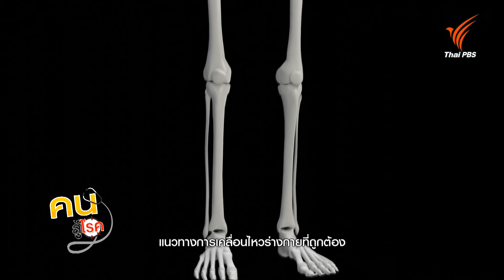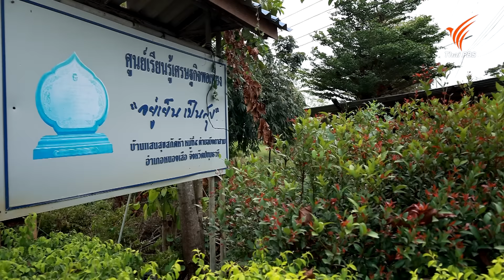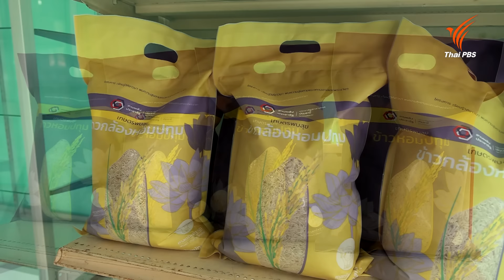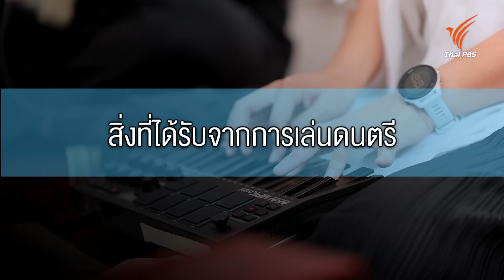ความสำคัญของกระดูกและข้อกับการเคลื่อนไหวร่างกาย | คนสู้โรค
รู้สู้โรค : ความสำคัญของกระดูกและข้อกับการเคลื่อนไหวร่างกาย
การเคลื่อนไหวคือยา (Motion Is Medicine) ความสำคัญของการเคลื่อนไหวร่างกาย แสดงความมีชีวิตอยู่ ซึ่งโครงสร้างที่สำคัญของร่างกายคือกระดูกและข้อที่ใช้ในการพัฒนาการเคลื่อนไหวในทุกช่วงวัยมนุษย์ หากเกิดความบกพร่องทางการเคลื่อนไหวของร่างกายการ ควรเข้ารับการรักษา เพื่อให้กลับมาใช้ชีวิตประจำวันได้อย่างมีคุณภาพ ติดตามประสบการณ์จริงจากผู้ป่วยผ่าตัดเปลี่ยนข้อสะโพก และความรู้เกี่ยวกับกระดูกและข้อ จาก ศ. นพ.กีรติ เจริญชลวานิช นายกสมาคมออร์โธปิดิคส์แห่งประเทศไทย

Healthy Living วิถีสุขภาพดี : อยู่เย็น เป็นสุข ด้วยวิถีเกษตรกรไทย
วิถีเกษตรกรไทยใกล้กรุงเทพฯ กินอยู่ตามฤดูกาลอย่างพอเพียง ปลูกผักพื้นบ้าน ปลูกข้าว เลี้ยงสัตว์ ปลอดภัยไร้สาร ไว้รับประทานเป็นอาหารพื้นบ้านเพื่อสุขภาพช่วยสร้างอายุให้ยืนยาว ติดตามความรู้จาก คุณประพันธ์ สิงหา แม่ครัวประจำศูนย์การเรียนรู้มหาลัยชาวนา

ปรับก่อนป่วย : สร้างความผ่อนคลายด้วยเสียงดนตรี
สร้างความผ่อนคลายผ่านเสียงดนตรี ส่งต่อความสุขให้แก่ผู้เล่นและผู้ฟัง นอกจากนี้ยังได้ฝึกการตัดสินใจ ได้ฝึกความกล้าแสดงออก และได้เสริมความมั่นใจในการจัดการเรื่องราวต่าง ๆ ในชีวิตประจำวันอย่างเป็นระบบ ติดตามความรู้จาก คุณพัสกร อุ่นแสงจันทร์ ผู้เชี่ยวชาญด้านดนตรีนอนหลับ

ติดตามชมในรายการคนสู้โรค วันเสาร์ที่ 20 เมษายน 2567 เวลา 07.30 – 08.00 น. ทางไทยพีบีเอส